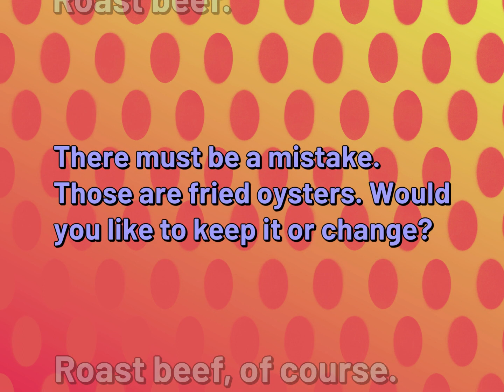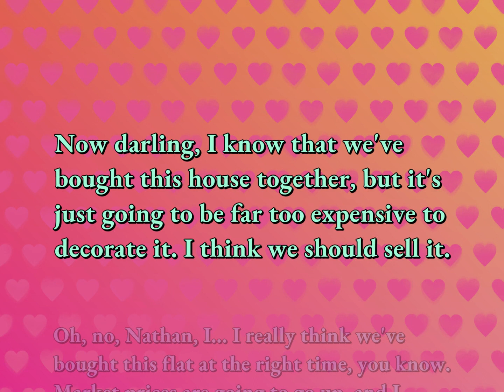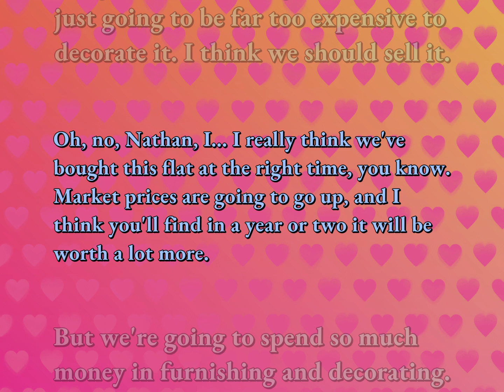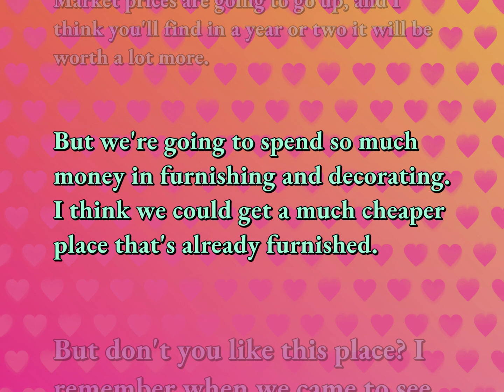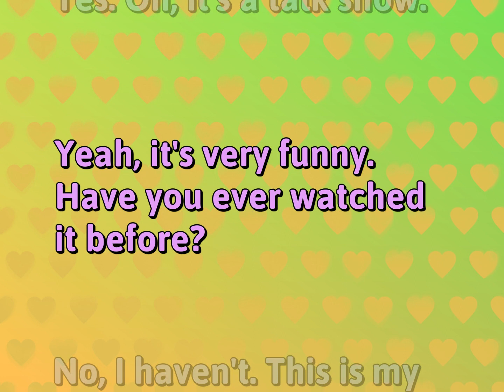5 Conversations Practice | Ordinary Life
English Dialogues for ORDINARY LIFE